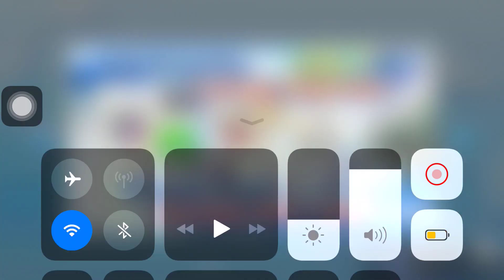Super FW VS Super GK, Sakhon VS Wakabayashi- Captain Tsubasa Zero